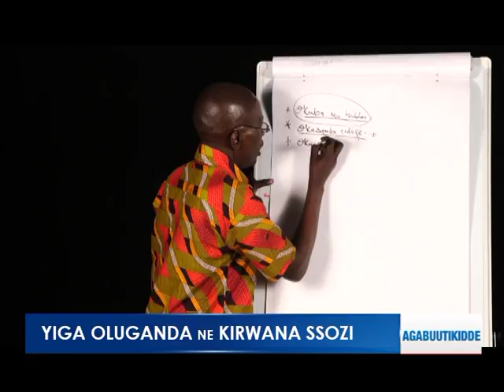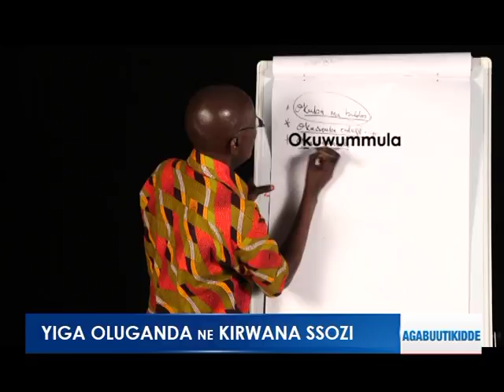Yiga Oluganda: Kabaka teyebaka. Awummula buwummuzi.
" Okuwummula " Omukopi weyebakira, Kabaka  yye awummulabuwummuzi.

Reporter:  Ssozi Kirwaana.